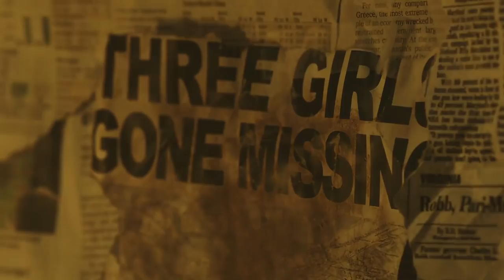HER WORST NIGHTMARE Official Trailer (2019) Thriller Movie HD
HER WORST NIGHTMARE Trailer (2019) Thriller Movie HD [Official Trailer]